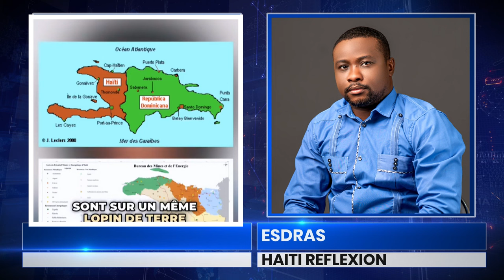Se twòp atò se kounya peyi a kraze... Bandi yo boule kay direktè Polis la...